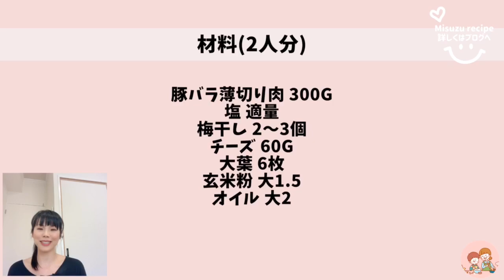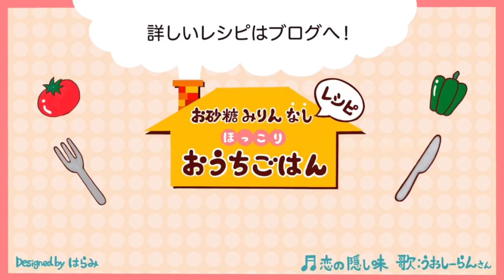中からとろ〜り【梅しそチーズ肉巻き】Pork rolls with Umeboshi & Cheese./ボリューム満点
今日は豚バラで作る『肉巻き』

豚バラ薄切りの中に
☑︎梅干し
☑︎大葉
☑︎チーズ
をのせてくるくる巻きます

フライパン:バッラリーニトリノ 28cm

【関連動画】